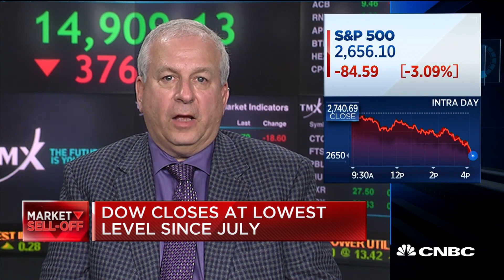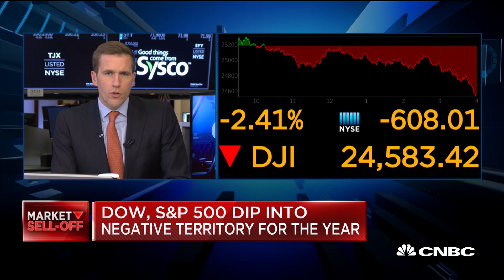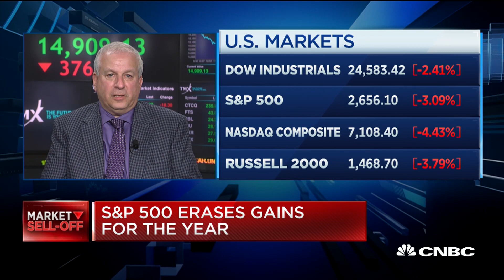Expert: 2019 looks to be a challenging year for the U.S., global economies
David Rosenberg of Gluskin Sheff discusses the market volatility and what may be causing it.